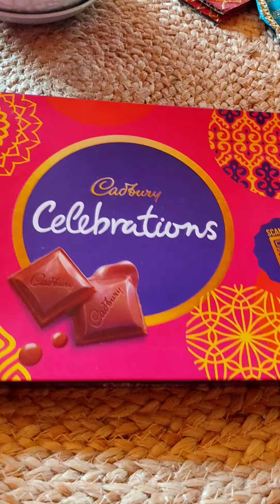4 Easy & Amazing Diwali Decor Ideas || फटाफट से बने ये चीजे